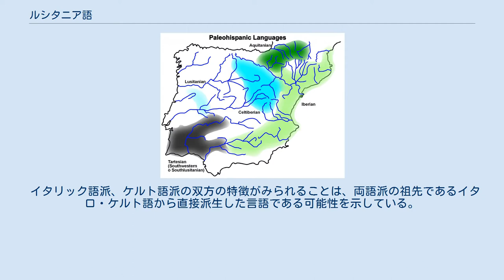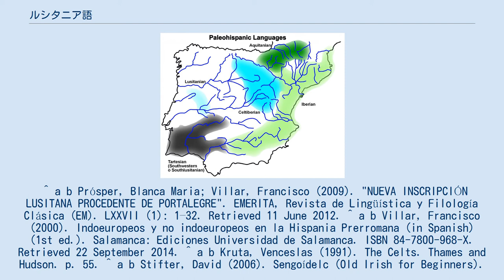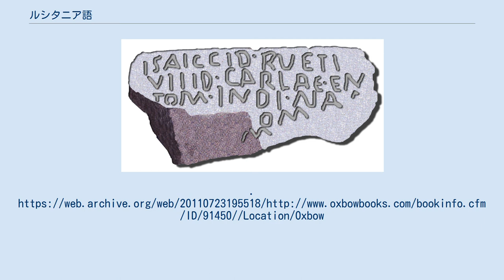ルシタニア語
ルシタニア語（Lusitanian）は古代イベリア半島の言語。
インド・ヨーロッパ語族に属す。
イタリック語派、ケルト語派双方とのつながりがある。
記録された文字資料は5点しかないが、現在のポルトガルとスペインに当たる範囲で話されていたことがわかっている。
 イタリック語派、ケルト語派の双方の特徴がみられることは、両語派の祖先であるイタロ・ケルト語から直接派生した言語である可能性を示している。
その分布からビーカー文化の担い手であったかもしれない。
^ a b Prósper, Blanca Maria; Villar, Francisco (2009). "NUEVA INSCRIPCIÓN LUSITANA PROCEDENTE DE PORTALEGRE". EMERITA, Revista de Lingüística y Filología Clásica (EM). LXXVII (1): 1–32. Retrieved 11 June 2012. ^ a b Villar, Francisco (2000). Indoeuropeos y no indoeuropeos en la Hispania Prerromana (in Spanish) (1st ed.). Salamanca: Ediciones Universidad de Salamanca. ISBN 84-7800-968-X. Retrieved 22 September 2014. ^ a b Kruta, Venceslas (1991). The Celts. Thames and Hudson. p. 55. ^ a b Stifter, David (2006). Sengoídelc (Old Irish for Beginners). Syracuse University Press. pp. 3, 7. ISBN 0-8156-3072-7. ^ Hammarström, Harald; Forkel, Robert; Haspelmath, Martin et al., eds (2016). “Lusitanian”. Glottolog 2.7. Jena: Max Planck Institute for the Science of Human History. ^ Koch, John T (2011). Tartessian 2: The Inscription of Mesas do Castelinho ro and the Verbal Complex. Preliminaries to Historical Phonology. Oxbow Books, Oxford, UK. pp. 33–34. ISBN 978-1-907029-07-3. オリジナルの2011年7月23日時点におけるアーカイブ。